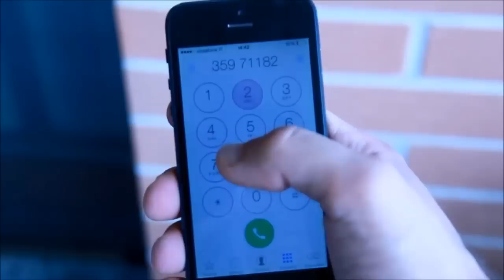una coppia perfetta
il rapporto che tutti vorrebbero.. più o meno